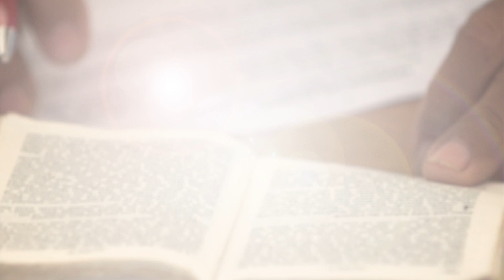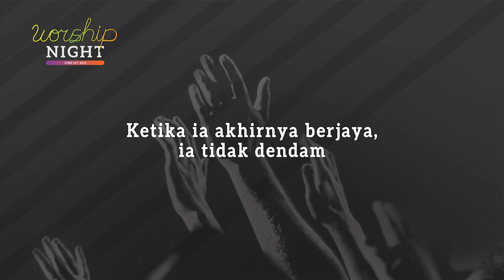FRANKY KUNCORO - Tokoh Muda Dalam Alkitab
Tokoh Muda dalam Alkitab (1)

"Jalan orang jahat gelap seperti kelamnya malam. Mereka tersandung dan jatuh tanpa mengetahuinya. Sebaliknya, jalan yang dilalui orang baik adalah seperti terbitnya matahari; makin lama makin terang, sampai akhirnya menjadi terang benderang." (Amsal 4:18, BIMK)

Sahabat, dari kisah seorang pemuda yang bernama Yusuf kita mendapatkan banyak sekali pelajaran berharga tentang bagaimana menjalani hidup dalam masa muda yang penuh dengan tantangan, jebakan, tapi juga penuh dengan semangat serta kekuatan.

Untuk dapat mencapai jalan keberhasilan seperti yang dialami oleh Yusuf, firman Tuhan adalah petunjuk jalannya. Karena itu marilah bersama dengan Lembaga Alkitab Indonesia dan ribuan anak muda lainnya, kita mengambil bagian dalam gerakan G49 gerakan membaca dan merenungkan firman Tuhan 4 sampai 9 pasal setiap hari.